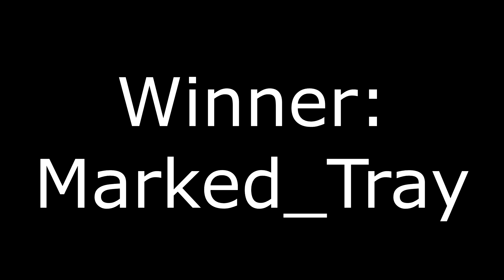Marked Tray Vs Muzik | Battle Of Giants | Bladers: Rebirth Tournament Day 1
This is Marked_Tray Vs Muzik and i can tell you that this Match was very interesting to witness. I was super hyped for this first battle in this Tournament. We got a Hybrid Stam Attack Bey vs a Stamina Bey and as you can see this Sakura Arena was the right Arena to be chosen. This was a good Battle! Congratulations to the winner!

Become the strongest Blader there is through handwork and training. Learning theorycrafting as you experiment with new builds and part combinations! Show the world what true power is! Welcome to Bladers Rebirth.

Max Level: 1,500 (increases with rebirth)

This game is currently in BETA meaning there are bound to be bugs and experimental features! Enjoy!!

(Macroing is not allowed! There may be repercussions if caught doing so.)